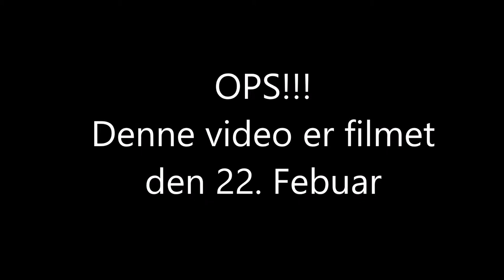fødselsdags vlog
denne video er filmet den 22. februar

navn Anne Mette
Alder 12
RB annemette_yt
E-mail annemetteyt@gmail